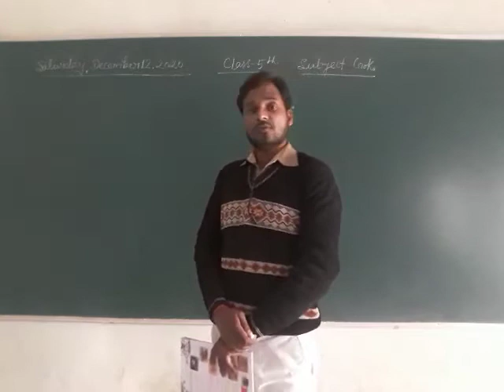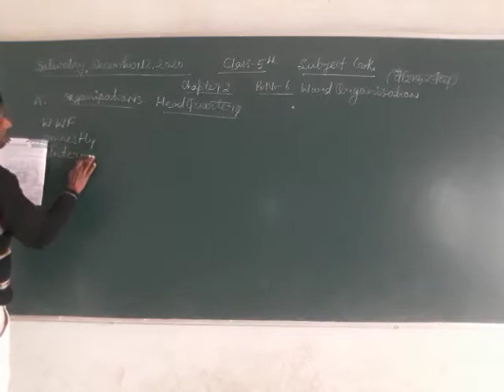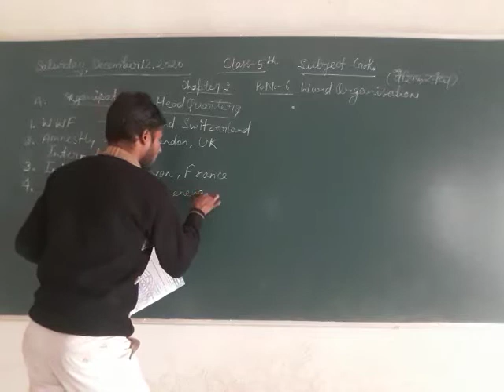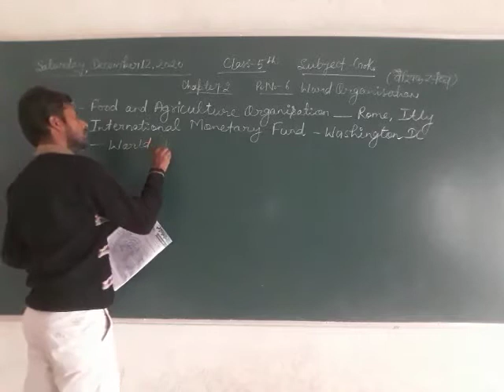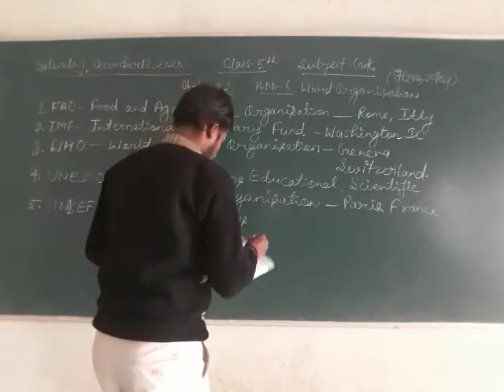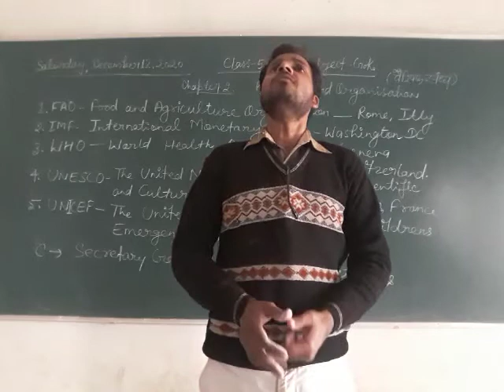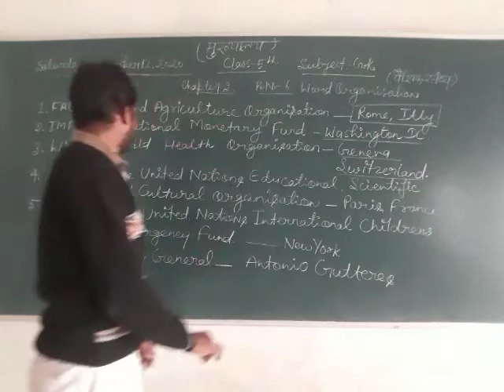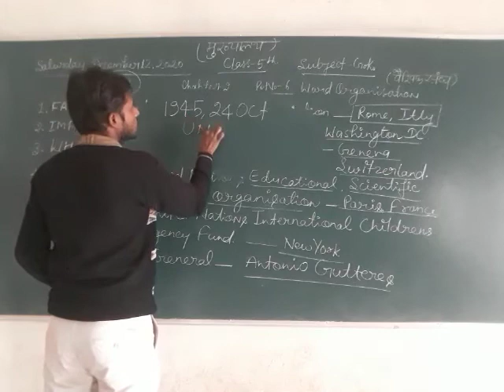Class 5 Gk December 12